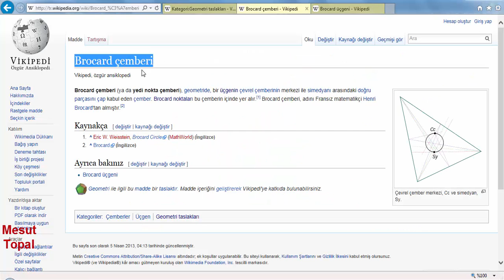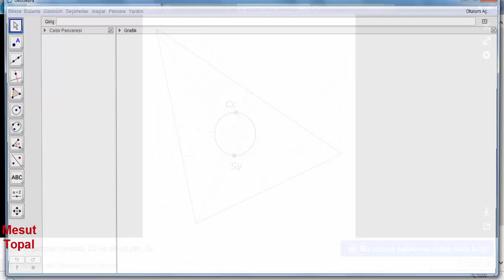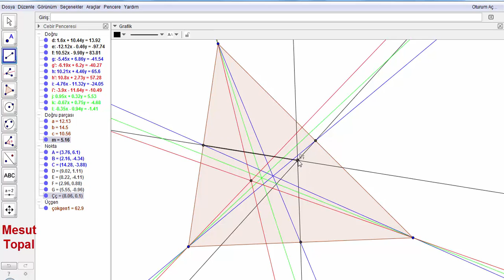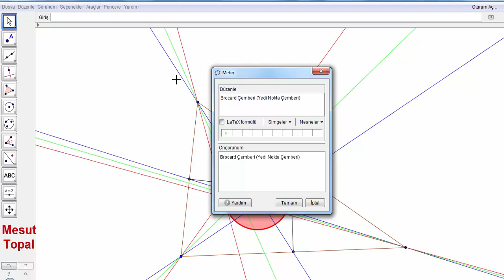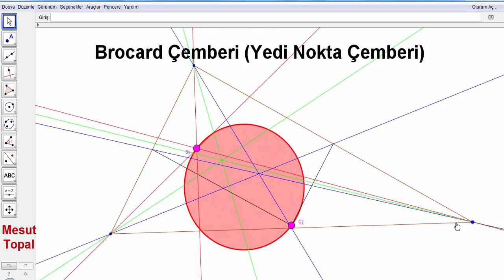7 Nokta Çemberi Brocard Çemberi